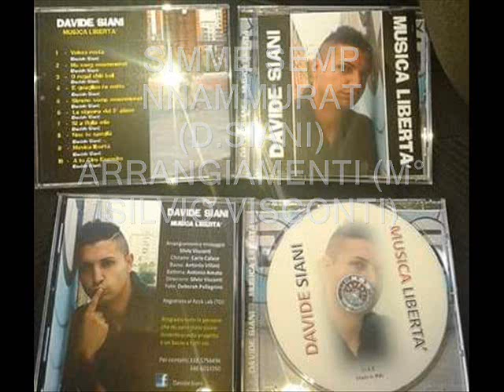DAVIDE SIANI SIMME SEMP NNAMMURATE CD MUSICA LIBERTA' N°5